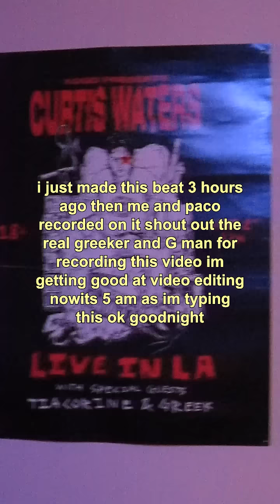Curtis Waters - Sentimental ft PACO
happy valntines just made this song last night cuz im going on tour in a few days n i miss my gf

gonna start dropping a lot more random fun songs